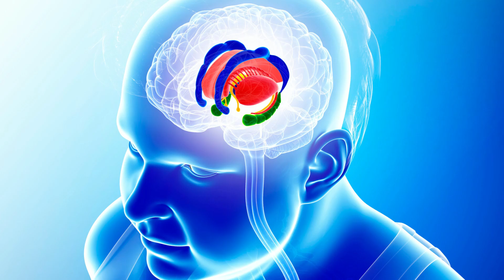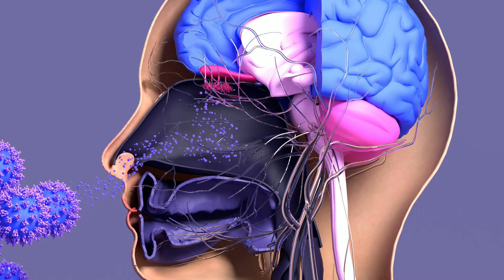Cómo los aceites esenciales te pueden ayudar con tus emociones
¡Hola!

En este video te enseño cómo y por qué los aceites esenciales nos ayudan a gestionar nuestras emociones!